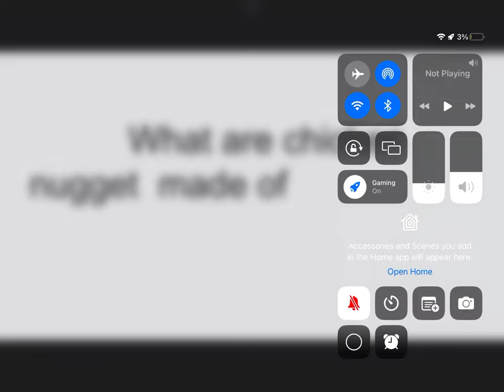What are Chicken nuggets made of￼￼